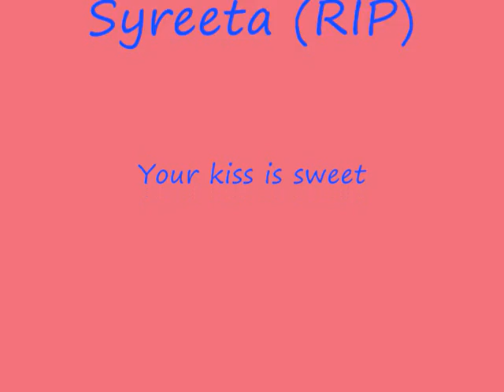Syreeta (RIP) Your kiss is sweet.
Syreeta Wright (August 3, 1946  July 6, 2004), who recorded professionally under the single name Syreeta, was a Grammy-nominated American singer-songwriter.

Syreeta was born Rita Wright in Pittsburgh, Pennsylvania. As a teenager, she moved with her family to Detroit, where she first came into contact with Motown Records, working for the company initially as a secretary. After Wright caught the attention of songwriter/producer Brian Holland (of Holland-Dozier-Holland), she was signed to the label. Her first single, "I Can't Give Back the Love I Feel for You", (written by Holland along with Ashford and Simpson) was released in 1968. The song was written for Diana Ross & The Supremes, who later recorded it after the release of Syreeta's original. The single failed to chart nationally, but fared well overseas, where she would later develop a devoted following. When Diana Ross left The Supremes in early 1970, Motown boss Berry Gordy considered replacing her with Syreeta, but offered the place in the group to Jean Terrell. According to several sources, Gordy then changed his mind and tried to replace Terrell with Syreeta, but this was vetoed by Supreme Mary Wilson.

Wright married Stevie Wonder in 1970. Although the union was ultimately short-lived, Wonder helped Wright develop her skills as a songwriter, and their artistic collaboration continued after their divorce. Songs composed by Wonder and Wright together included Wonder's "If You Really Love Me," "Signed, Sealed, Delivered (I'm Yours)" and The Spinners' "It's a Shame". Additionally, Syreeta's own "Spinnin' and Spinnin'" and "Your Kiss Is Sweet" were also Wonder/Wright compositions.

Syreeta's own success as a performer was limited. She released multiple albums throughout the 1970's, often working with Wonder. Unfortunately, scoring a pop hit proved elusive, although there were occasional minor R&B hits, including the Wonder-penned "Harmour Love" (#75, 1975), which also featured Wonder on background vocals. "Harmour Love" found new popularity decades later when it was featured prominently in the film Junebug. She did manage to enjoy chart success in the UK, scoring two top 40 hit singles Your Kiss Is Sweet and Harmour Love in 1975, while Spinning And Spinning reached number 49 in 1974.

Syreeta finally had a pop hit with 1980's "With You I'm Born Again," a duet with Billy Preston. The single reached the Pop Top 5 and became a huge AC hit. Following this, she recorded a full album with Preston and had a moderate R&B hit with "Quick Slick" (#41, 1982) while continuing to write for artists such as Patrice Rushen. In 1985, Wright recorded theme to the film The Last Dragon, "First Time on a Ferris Wheel", a duet with Smokey Robinson. By the end of the decade Syreeta had retired from full-time music work to devote more time to personal life and family, but she retained a loyal following, especially with the UK's Northern Soul enthusiasts.

After the marriage to Wonder, Syreeta later married drummer Curtis Robertson Jr.
Syreeta Wright died on July 6, 2004 of congestive heart failure, which she acquired as a side effect of chemotherapy and radiation treatments she was receiving for an ongoing bout with breast and bone cancers. She was 57 years old.

She is survived by her five children Aisha, Jamal, Hodari, Takiyah and Harmoni, and grandchildren.